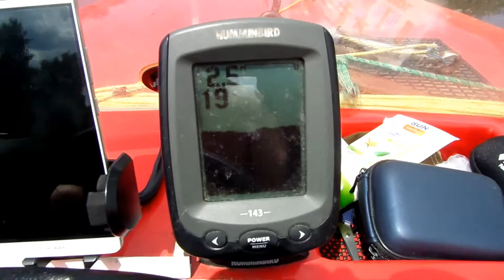Juglas kanals-Baltezers 10.06.17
прогулка на катере Нептун 2  Suzuki Dt30. Juglas kanals- Baltezers . Латвия